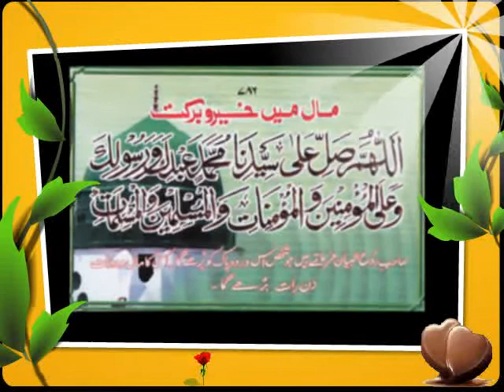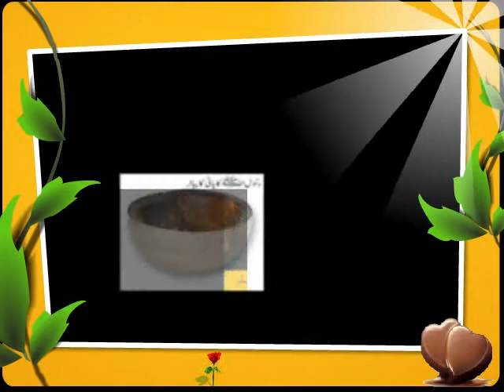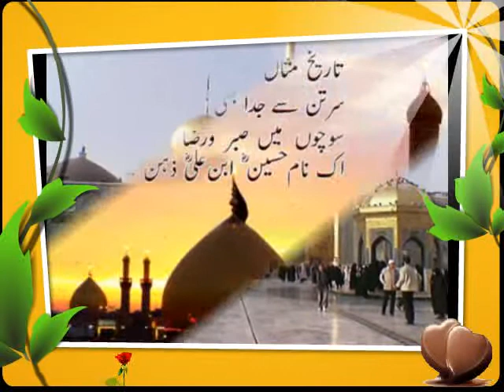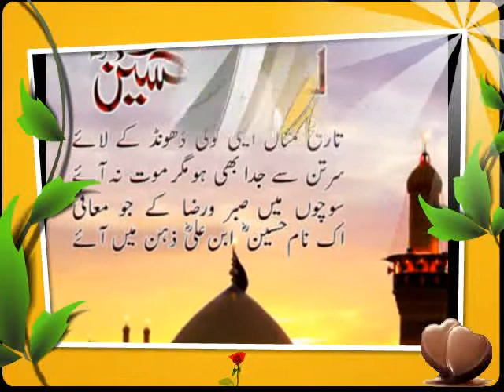Zainul Abdeen New Manqabat Mere Dil Dhadkan Ali Ali 2017